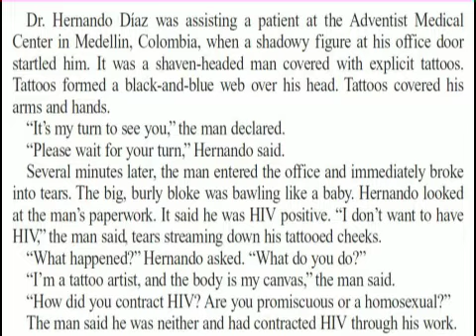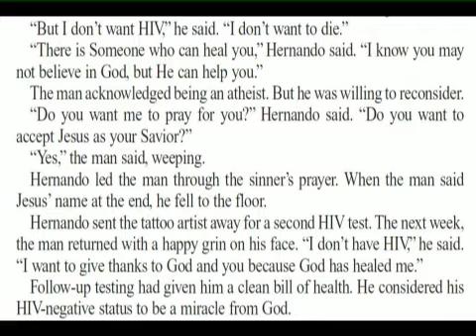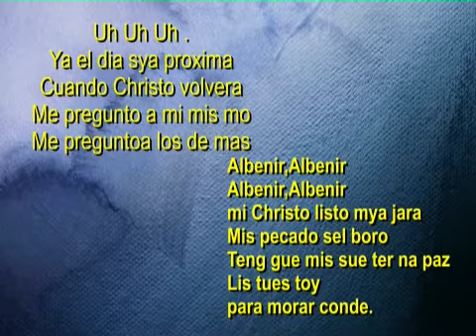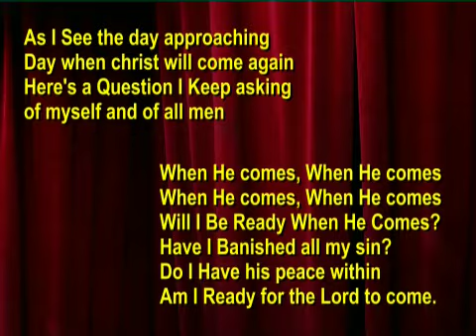Inside Story 9:"Bawling Tattoo Artist" SS 2nd Quarter 2021 Audio by Dr.Percy Harrold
00:00 "Bawling Tattoo Artist"

02:57 "Will I Be Ready When He Comes?" Learning Bass Part